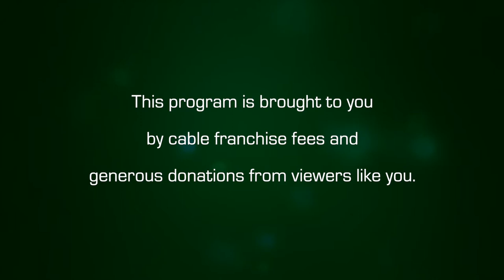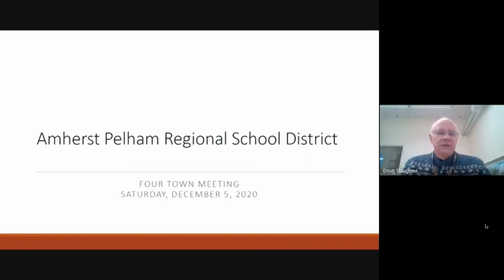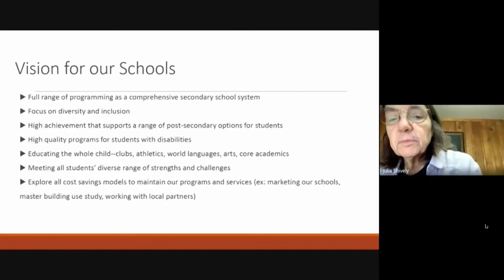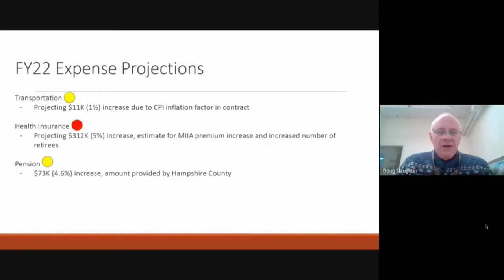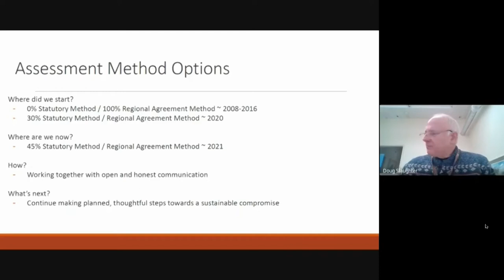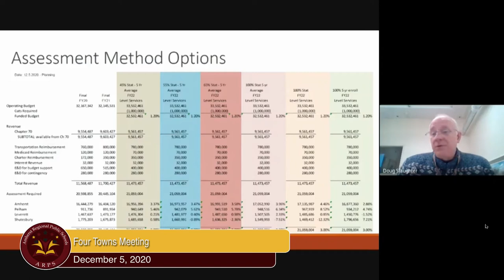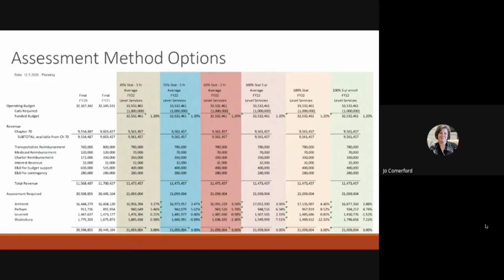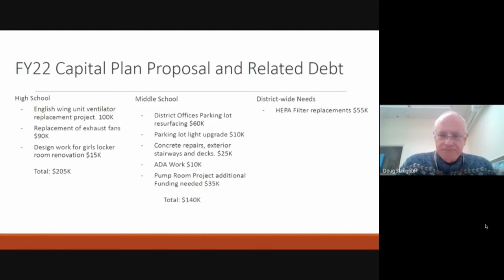Four Towns Meeting: December 5, 2020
The Four Towns Meeting from December 5, 2020.